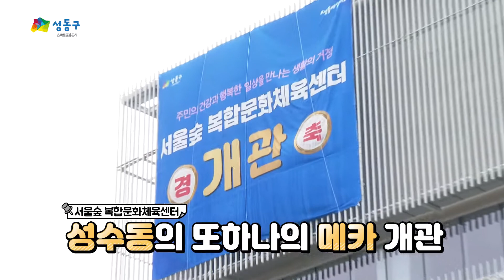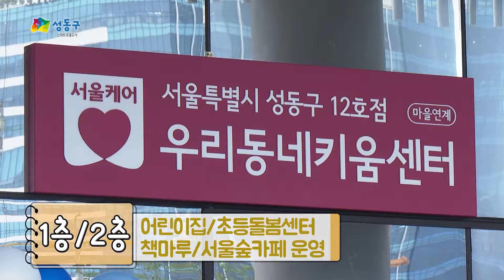[성동구청]어서오세요~!서울숲복합문화체육센터 여러분들을 기다리고 있습니다!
어서오세요~!서울숲복합문화체육센터 여러분들을 기다리고 있습니다!

성동구 서울숲복합문화체육센터가
성수동 뚝섬유수지 부지 위에 만들어졌습니다.
수영장에~ 볼링장에~ 다목적 체육관에~ 풋살장에~ 이런저런 센터에!
운동에 관해선 여기서 모두 해결할 수 있으실 거에요~!

그럼 한번 보실까요?